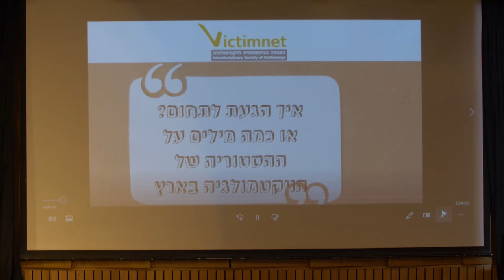הכנס הראשון של האגודה הישראלית לוויקטימולוגיה | מבט רב תחומי על פגיעות ונפגעי.ות עבירה | 06.07.21 13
מדור לדור: כבוד לאבות ואם המקצוע פרופ' אורי ינאי